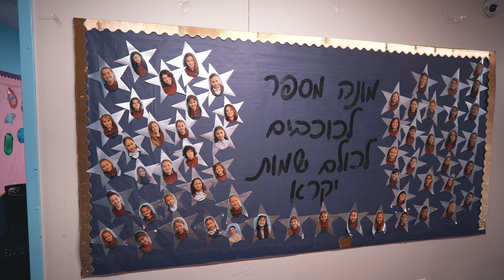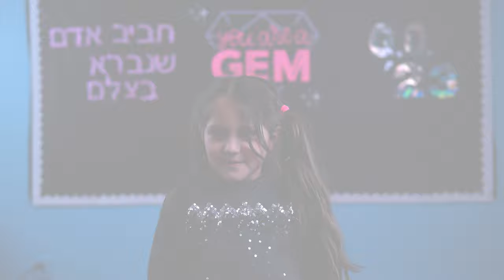Ohr Devora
Welcome to Ohr Devora, a small and intimate Jewish girl school.
Our small class sizes and dedicated teachers provide personalized attention.
hear from the Teachers and Students What they have to say about Ohr Devora

Timecodes
0:00 Intro
01:08 Tutoring
01:17 Music Class
01:26 Lunch
01:38 Art Class
01:47 Class Pictures
02:28 Hear from the Staff
03:36 Hear from the Students